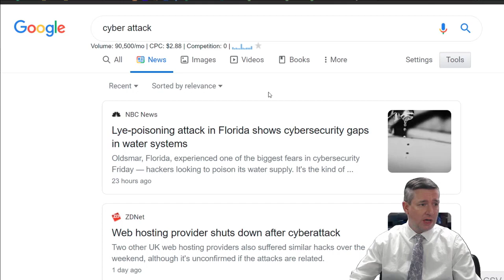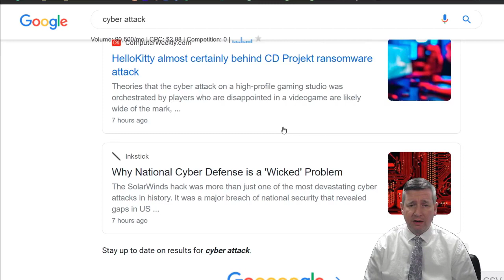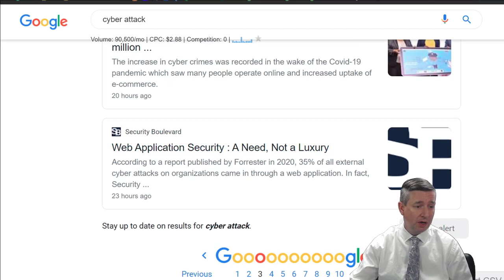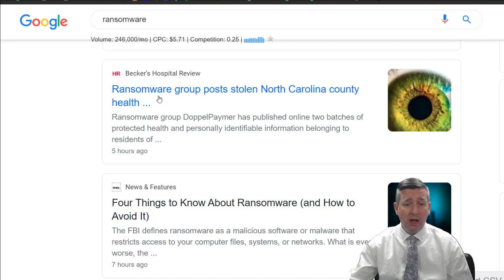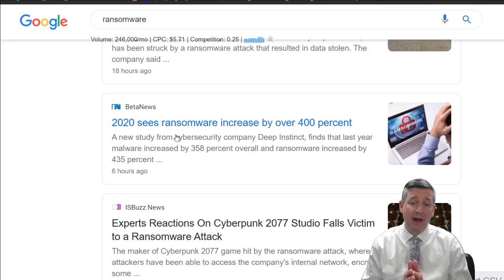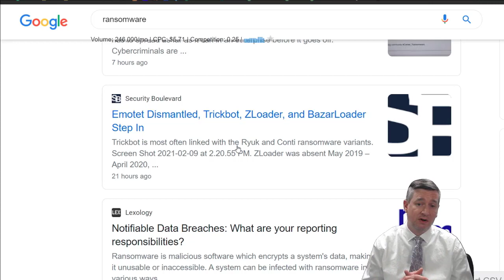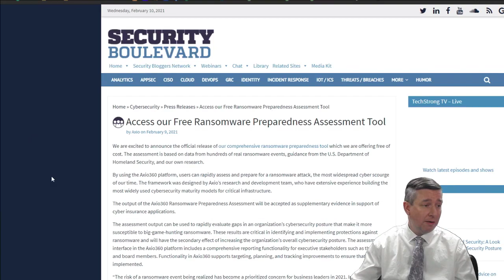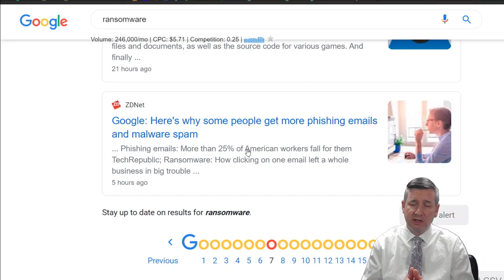Hackers Are Winning The War On Business - And It Isn't Even Close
OK, so we detail hacks and cyber attacks on this channel almost every week.  Sometimes we don't understand the gravity of something until well after.  The current war waged on everybody by criminal hackers is real.  The hackers are winning.  Big.  It's not even close.

Let's take a look at the cyber attacks, ransomware attacks, and other related cybersecurity incidents over the last 24 hours.

I'll break down for you what happened, why, and what you can do to protect yourself so you don't end up featured on my channel one day.

Some of the cybersecurity news I cover on February 10 2021 in this video are:
A Florida Water Supply Cyber Attack (using Teamviewer?) - might want to pay attention here.
Cyberpunk 2077 ransomware
A slew of local governments hacked